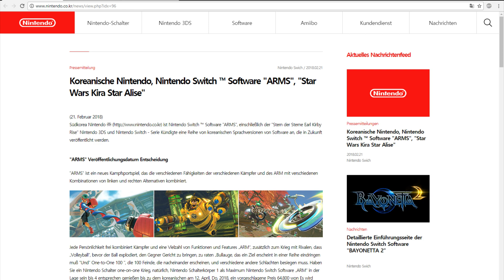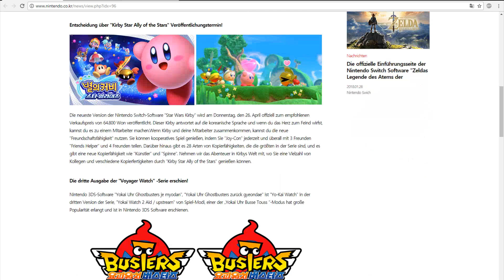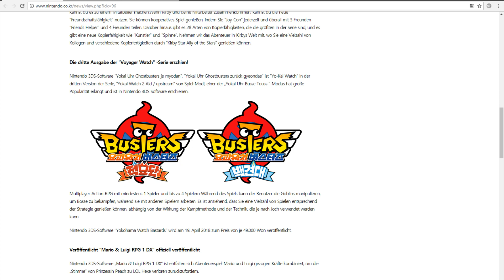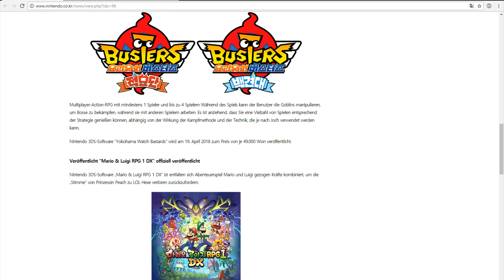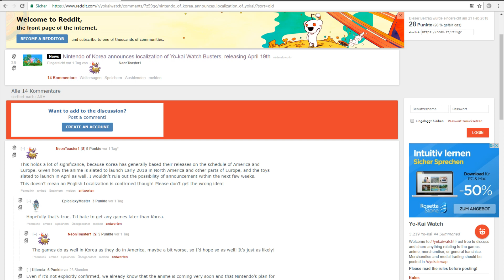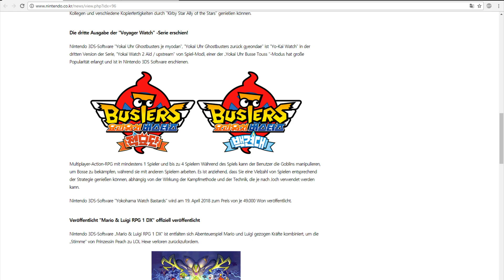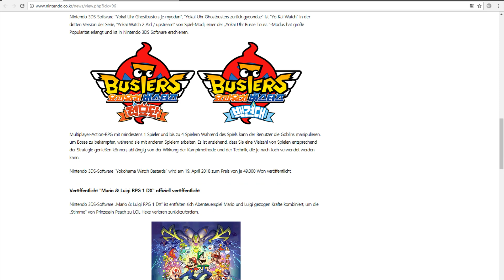YO-KAI WATCH BUSTERS wird kommen! Südkorea Release BEKANNT | Yo-Kai News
Yo-Kai Watch Busters wird kommen! Südkorea Release bekannt  | Yo-Kai News / News Spekulatius [ German / Deutsch | 1080p HD | 60 FPS ]

Alle Rechte an Nintendo & Level-5